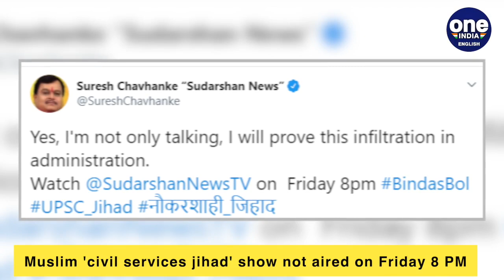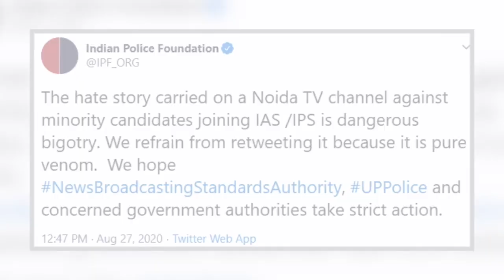UPSC Jihad show cancelled | Sudarshan News free speech or communal hate? | Oneindia News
A show that claimed to expose how Muslims are taking over the bureaucracy did not air at its slotted time of 8 pm on Friday, 28th August, after the Delhi High Court stayed it. The show, which claimed to be an expose on infiltration of Muslims in the civil services, was to be aired on Sudarshan News, however the channel decided not to go ahead. Meanwhile, many people have chastised Sudarshan News for spreading communal hatred and suggesting that the civil services are compromised.